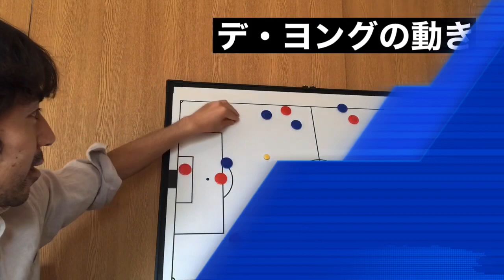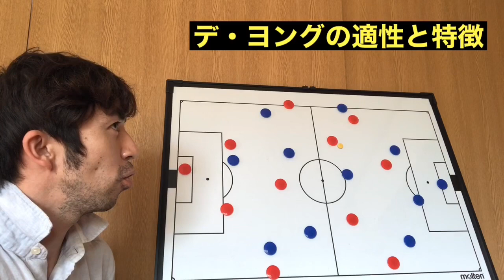【戦術論】いま求められるアンカーの動き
SNSのフォローをしていただけたら嬉しいです！